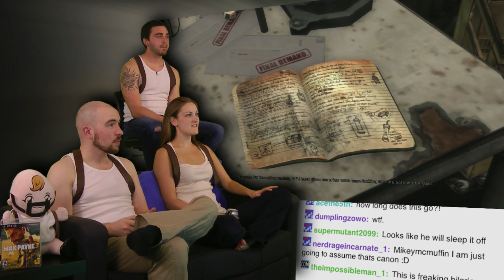Greaseball Goomba! - Max Payne 3 is AWESOME! - Part 9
Welcome to a blood, sweat, and scotch filled episode of VGA! Professional bad ass Max Payne is worn out. Lost in the drink and ready for death he stumbles into a downward spiral unable to claw his way out. Until now!